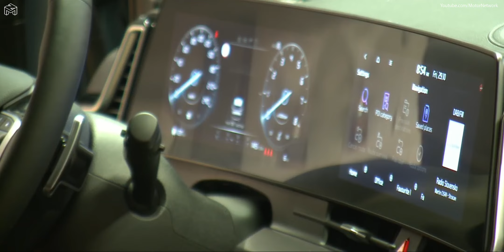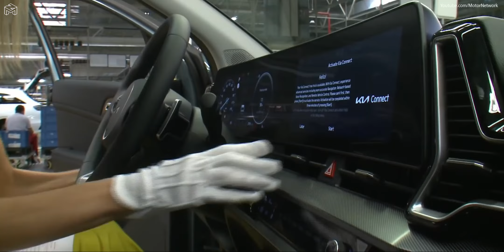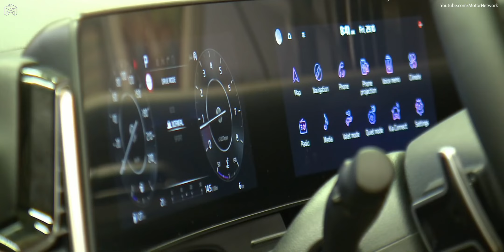Kia Sportage Production Plant Zilina, Slovakia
2022 Kia Sportage is a car designed specifically for European markets.

The fifth-generation Sportage SUV is being built at the Kia plant in ilina, Slovakia.

Advanced electrified Sportage manufacture is overseen by a high-tech plant with a flexible and modular approach.

Slovakia has produced three versions of the award-winning and popular SUV, making it the'spiritual home' of the Sportage.

The new Kia Sportage is now being manufactured at the company's state-of-the-art plant in ilina, Slovakia. Since 2006, Kia Slovakia has produced a long series of Sportage models, the latest of which is the fifth generation Sportage. Throughout two million units have been produced in that time, helping to fulfill Sportage demand from customers all over Europe.

For the first time in the Sportage's 28-year history, a specialized European version has been created, manufactured, and optimized exclusively for European tastes. The Sportage, which is based on a revolutionary architecture, combines a sleek yet muscular and modern exterior appearance with a cutting-edge premium interior that includes a swooping integrated curved display that houses the most cutting-edge networking technology.

The Sportage's capabilities are further enhanced by state-of-the-art hybrid powertrains that help to cut pollutants and improve fuel efficiency. Another first for the Sportage is an advanced hybrid (HEV) model, which joins a mild-hybrid (MHEV) variant and a new plug-in hybrid (PHEV)* option. The PHEV prioritizes electric-only driving, which can cover the majority of daily travels from home to work or for daily shopping. The most recent internal combustion clean petrol and diesel engines (ICE) come in a variety of efficiency, transmission, and power configurations. All four types of Sportage drivetrains - PHEV, HEV, MHEV, and ICE – will be assembled at ilina, demonstrating the Kia Slovakia plant's advanced flexibility and adaptability.